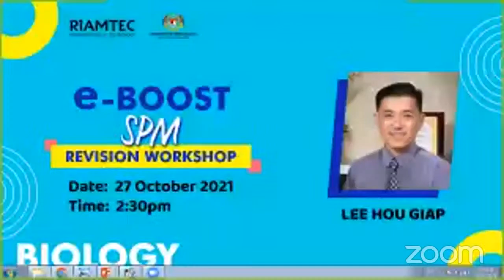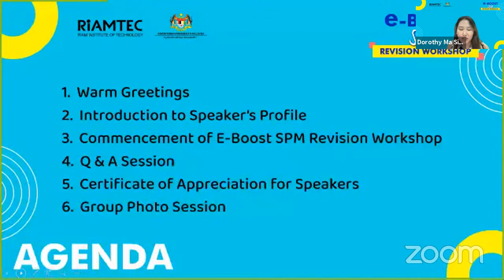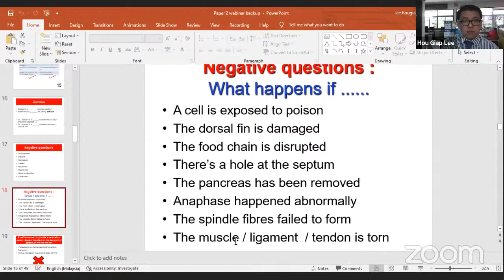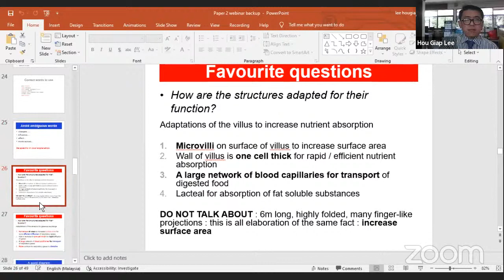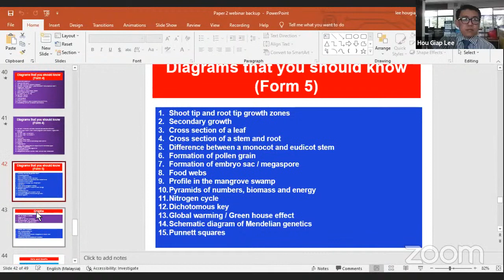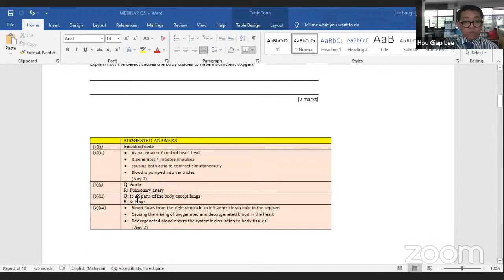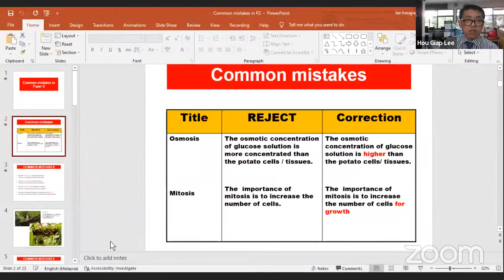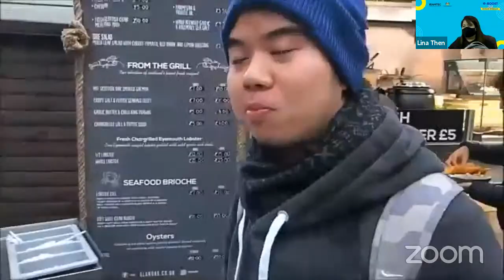20211027 e-Boost SPM (Biology) Revision Workshop 2021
Invited Speaker: Mr Lee Hou Giap

Collaboration Project of PPD Miri & RIAMTEC.